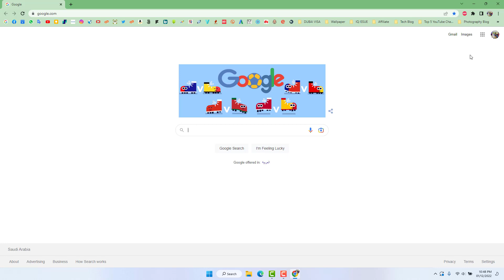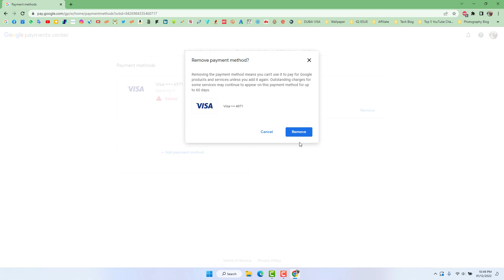How To Remove Payment Methods From Google Account | কিভাবে গুগল থেকে পেমেন্ট মেথড রিমুভ করবেন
In this video tutorial, I will show you how to remove a payment method from your Google Account. This is quick and easy and works for any payment method you may have added. You must be able to login into the Google Account for this to work.